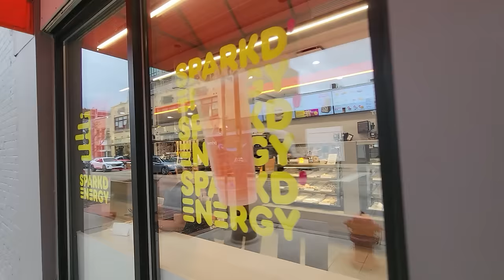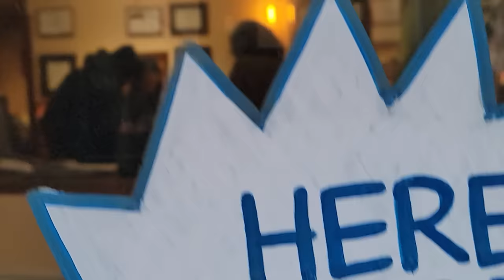Ann Arbor Downtown Window Shopping Part 2 Gold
Out with ‎@tatertp  in downtown Ann Arbor, Michigan. the BUTTHURT is real at Dunkin Crynuts. The jewelry store thinks I need permission. They both call WHINE11. The one cop that shows up tried to give directives, and I told him to shut the F up. The other cop didn't have much to say. ENJOY!